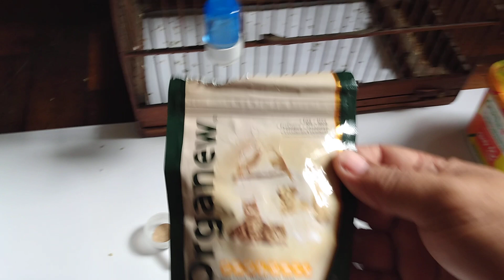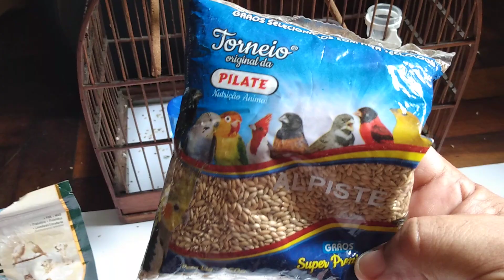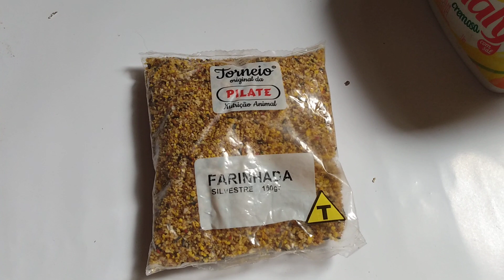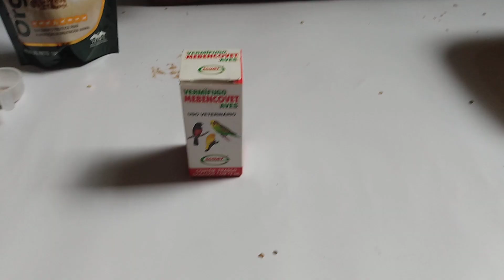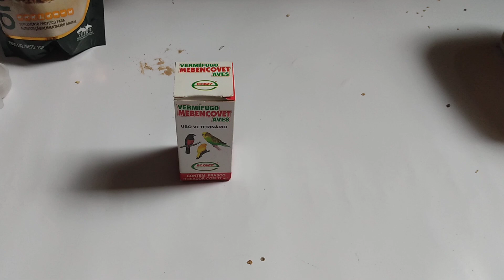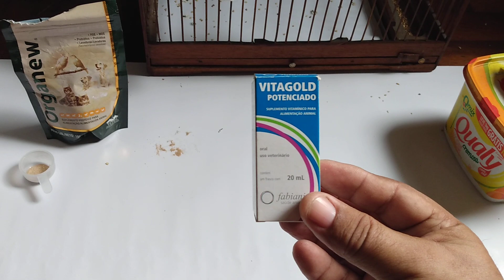Prevenção contra Coccidiose e Outras Doenças.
Pássaro saudável é pássaro feliz.